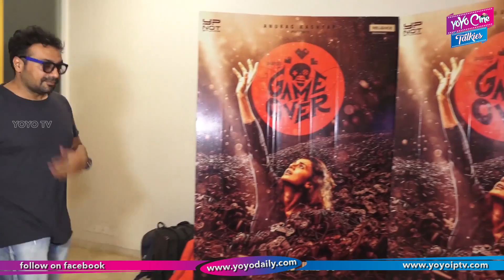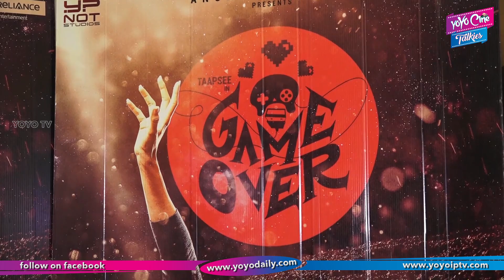Game Over Movie Team Screening | Taapsee Pannu | Aswin Saravanan || YOYO Cine Talkies